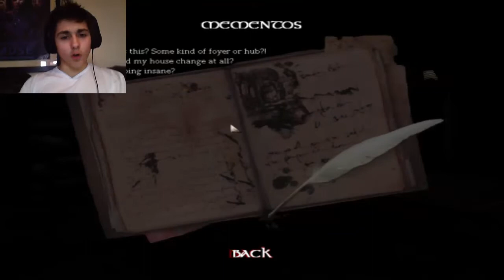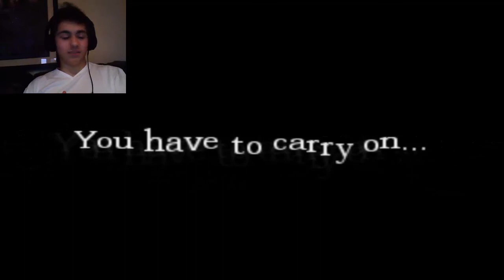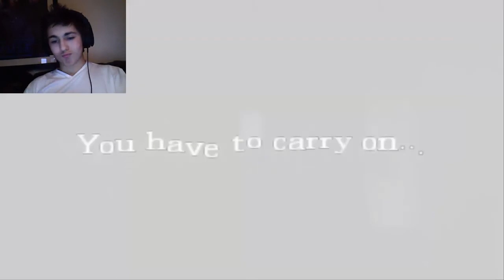Amnesia Brutal Changes #1... Weird House Decorating...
Yo how's it going everyone? Welcome to some more amnesia custom stories! In this video we play the amnesia custom story called brutal changes and I have to say so far I am enjoying it already. If you guys want me to do more amnesia custom stories or you have a random game to suggest then please leave a comment to let me know! Thank you guys so much for watching my video :D STAY BEAUTIFUL EVERYONE ^_^